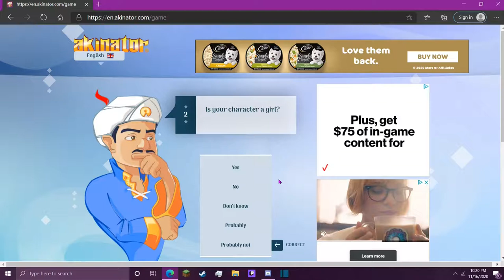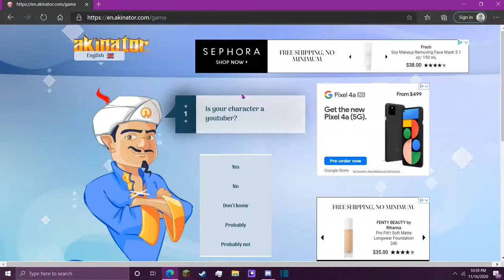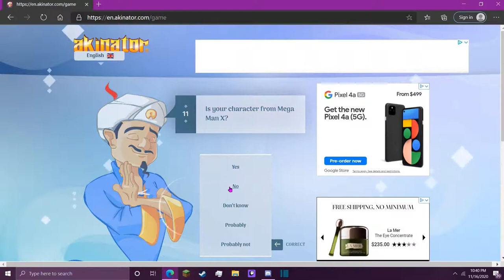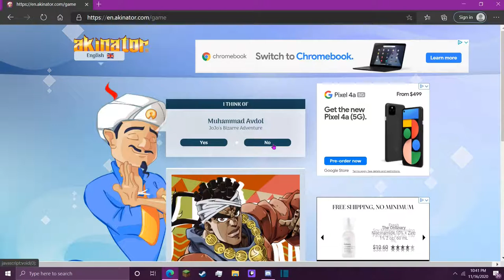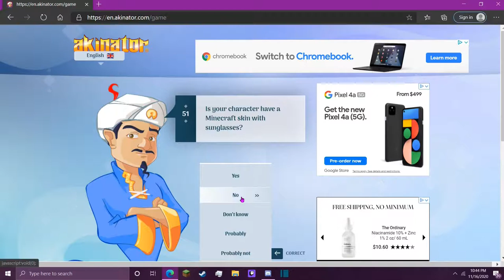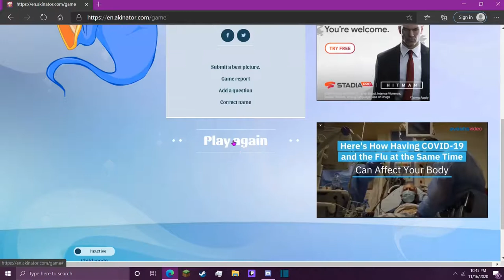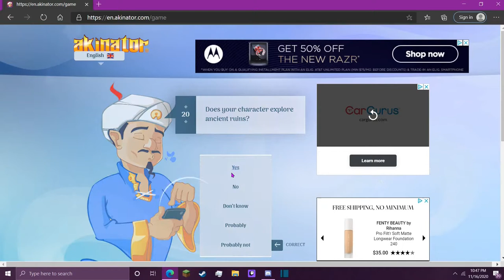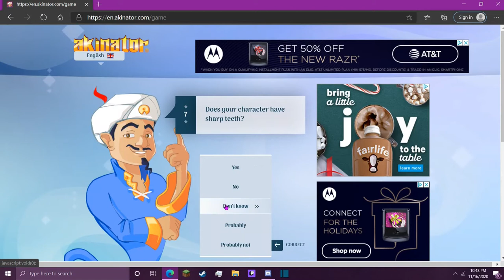Akinator With Vex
I feel im getting less and less creative with these descriptions.